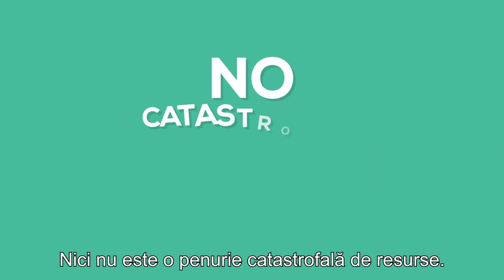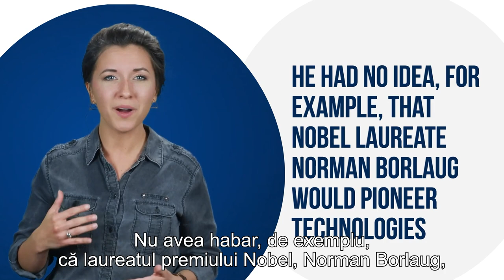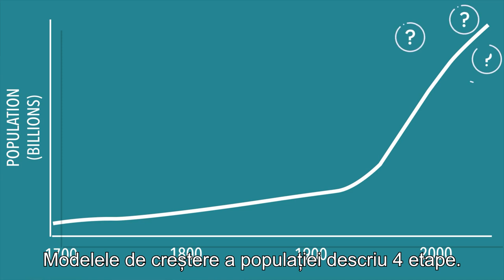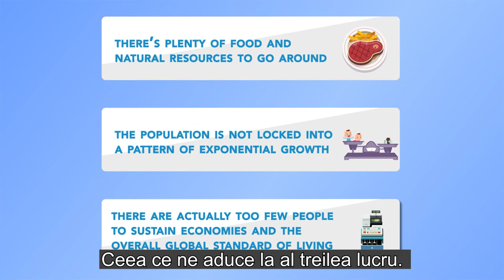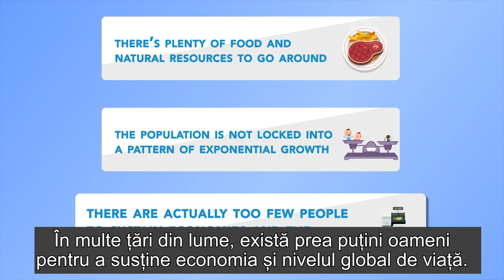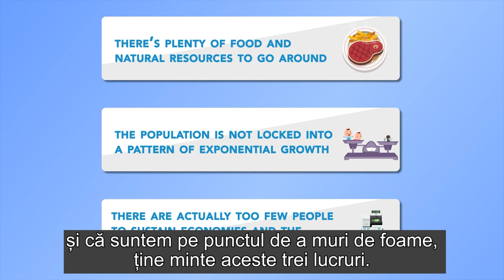Este adevărat ca pământul este suprapopulat și că suntem pe punctul de a muri de foame?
CIF: 33686860